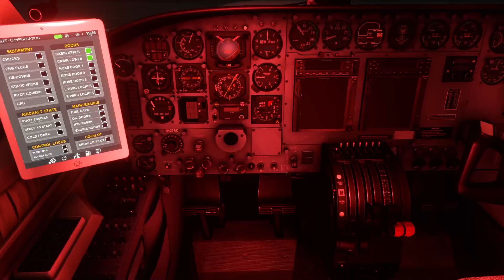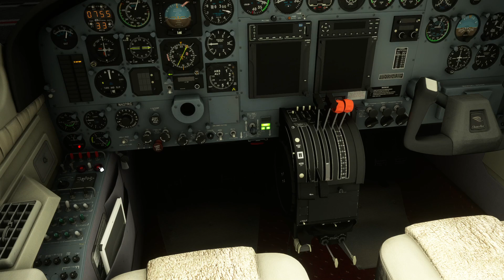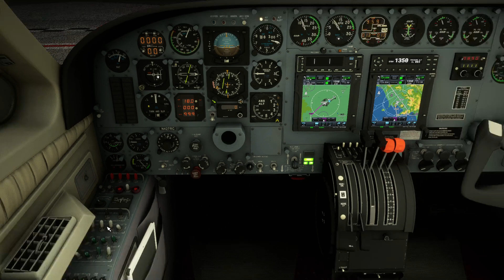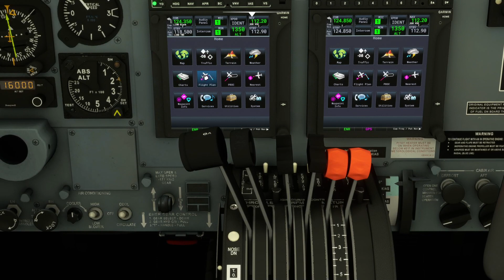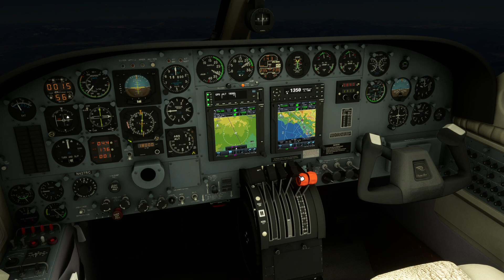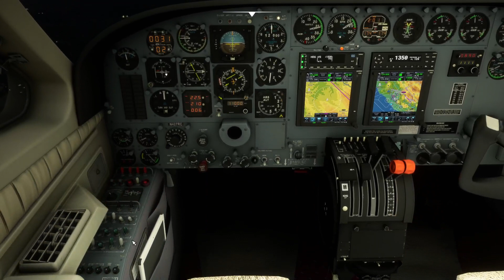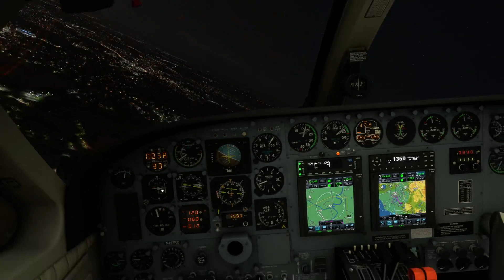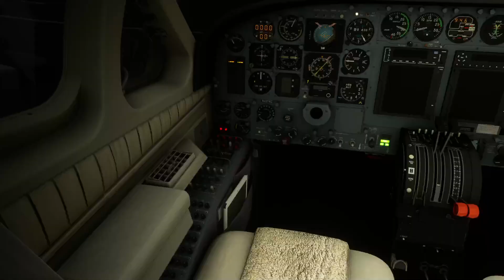[MSFS2020] | IVAO Flight | LIRN Naples LIRA Rome || Napulevola.it | Cessna 414W | Live ATC